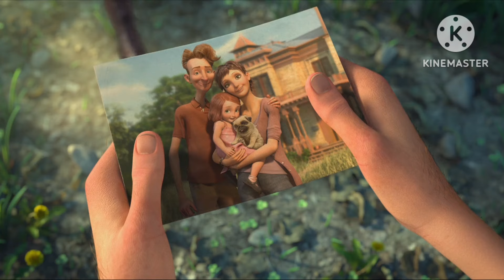This Wish Remake!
This music video has all Disney Princess films, including Wish for some obvious reasons of the video. Also having non-Disney Princess films added as well.

But if Princess Asha wanted to be in the Disney Princess lineup? She will be included.